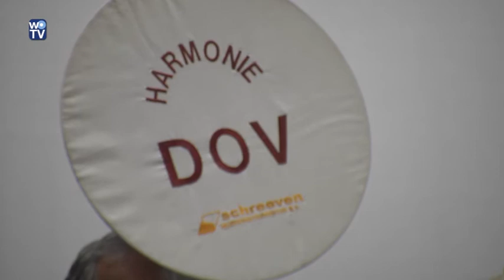170 Jaar Harmonie DOV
Hier een special van de Wijchense Omroep over het 170 jarige bestaan van DOV Harmonie.

30-10 Wijchen Centraal
13:00 uur - 14:00 uur

Interviews: Geert Smulders - Dinh
Camera: Geert van Swam
Montage: Geert van Swam